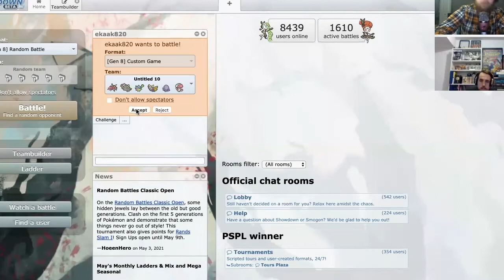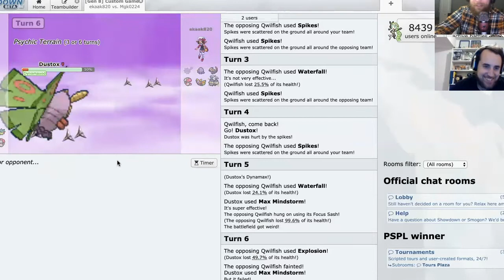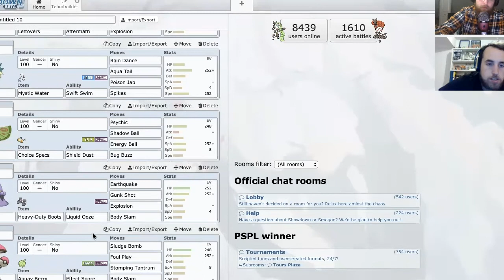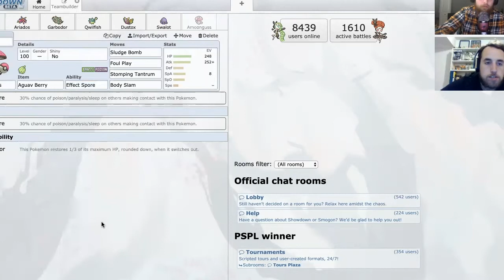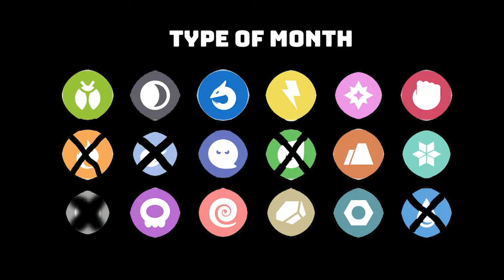Type of the Month Poison Types: Worst Pokemon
Hello everyone and welcome to the Piece of Kaake Gaming channel. We are two brothers named  Evan and Michael who love to play video games and nerd out. on this channel we will have a podcast where we discuss video game, play a variety of different games with our friends as well as do play throughs of some of our favourite games. Leave a suggestion for some of the games you want us to play and how we can make the channel better.